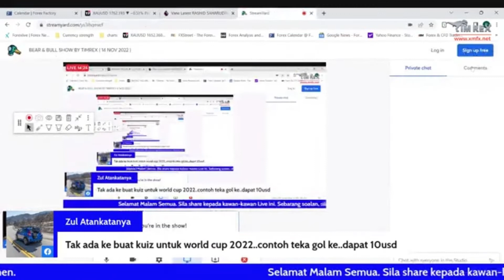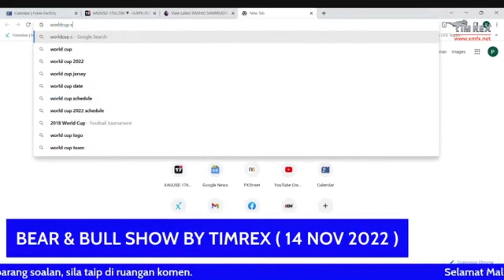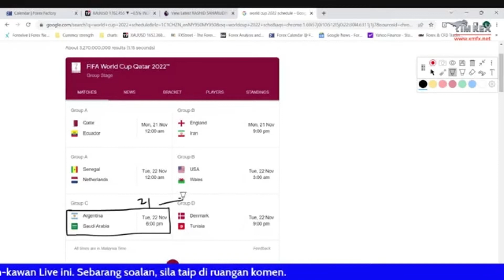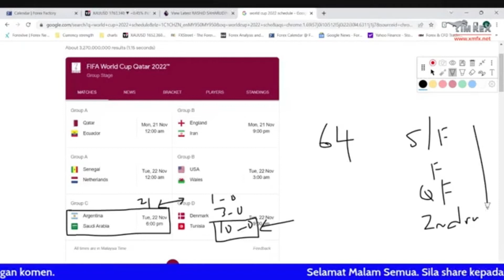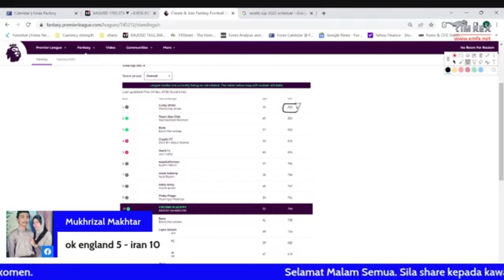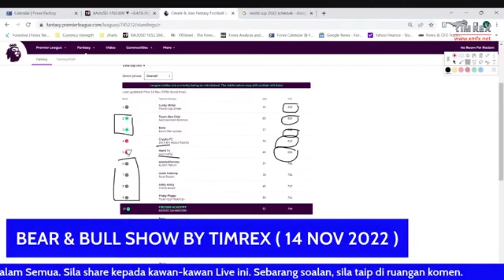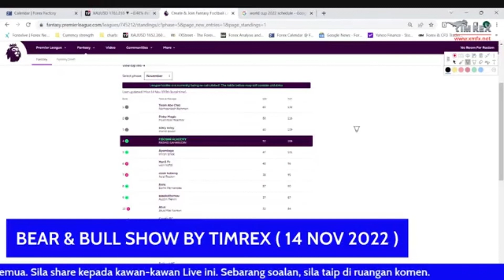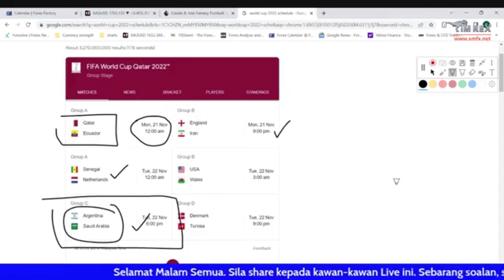Promotion Timrex XM - Fantasy Premier League & Qatar World Cup 2022